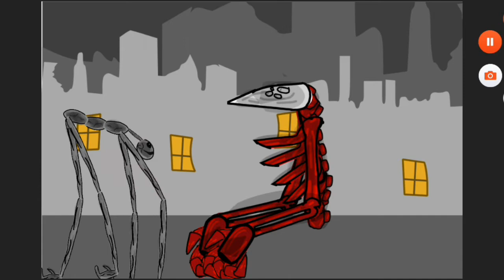god of roadkill vs country road creature